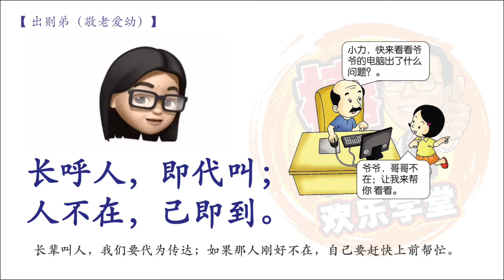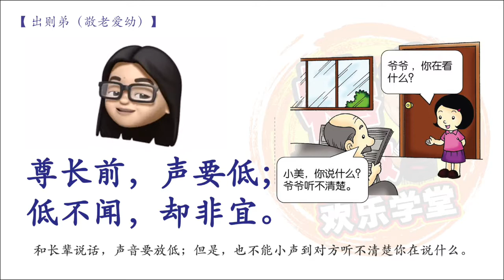棒叔叔说唱弟子规系列- 出则弟唱诵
棒叔叔欢乐学堂弟子规系列- 出则弟唱诵